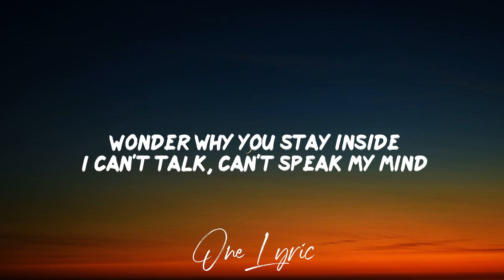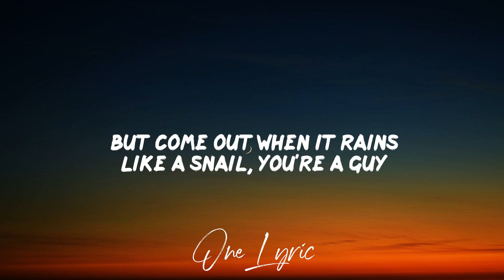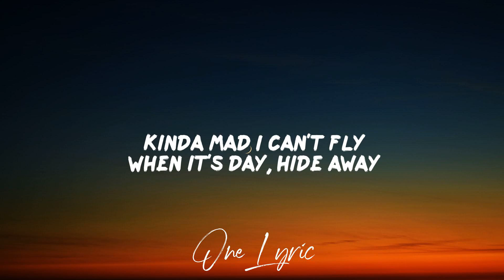BENEE - Snail (Lyrics) | One Lyric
Lyrics:

[Verse 1]
Wonder why you stay inside
I can't talk, can't speak my mind
Why you wanna waste your time?
Why don't you join me outside?
Everything is good, everything is fine
Thought I'd let you know, having a great time

[Chorus]
I'm like a snail, you're a guy
Kinda mad I can't fly
When it's day, hide away
But come out when it rains
Like a snail, you're a guy
But come out when it rains, when it rains

[Verse 2]
As I wake, down goes day
Out comes night, look alive
And I'll meet you in the park
The moon will light up my path
Everything's passing by
I ride to you on my bike
While everyone is asleep
Meet at the top of your street

[Bridge]
Snail